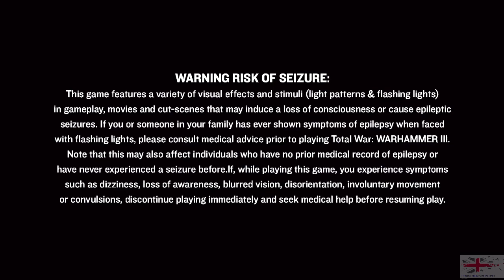Total War Warhammer 3 - Prologue - Episode 1 - Kislev and the bear god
Time for the next series and keeping with my favoured thing (Warhammer) we will play the newest Warhammer Total war. Yes I am rubbish at the game haha
Link to my Linktree on my main page
Used for intro video
Music from Uppbeat (free for Creators!):
Used for any background music,
Music used this episode is